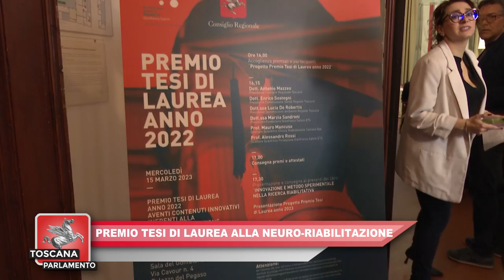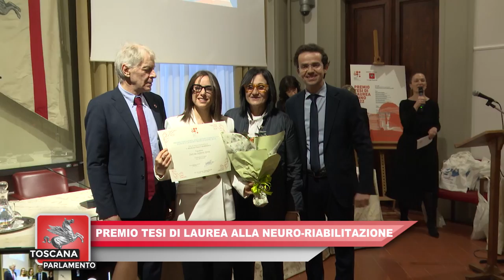ITALIA7 - TOSCANA PARLAMENTO del 18.03.2023